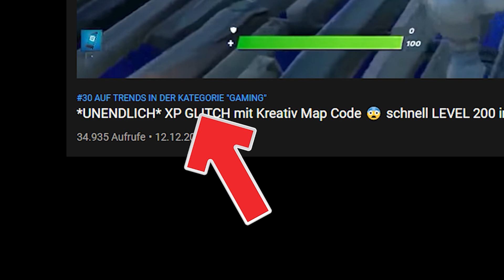kann man GEBANNT werden für XP GLITCH ? 😰 (Die Wahrheit!) in Fortnite Kapitel 3 Deutsch Unendlich EP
In diesem Video von mir Aveez kann man GEBANNT werden für XP GLITCH ? 😰 (Die Wahrheit!) in Fortnite Kapitel 3 Deutsch Unendlich EP Kreativ Map Code 😨 schnell LEVEL 200 in Fortnite Kapitel 3 Deutsch XP ✨ nach UPDATE leveln kann man gebannt werden für xp glitch hacking in fortnite ps4 nintendo switch mobile konsole pc german xp trick xp glitch working geht es in der neuen fortnite chapter 3 kapitel 3 season 1 um ein unendlich fortnite xp glitch also ein xp glitch fortnite chapter 3 . Ein xp glitch in fortnite xp glitch kapitel 3 macht man ep mit ein fortnite glitch auf einer fortnite xp map für fortnite xp oder auch exp um ein level glitch zu haben wie standart skill oder wannabe oder simex für xp creative ep glitch fn glitch . übrigens könnt ihr auch ein kostenlos battle pass bekommen oder v bucks vbucks geschenk aus dem Daily Item Shop von Ferjus oder Detu was neu season 9 kapitel 2 kapitel 3 season 1 offical deutsch german trailer reaktion battle pass gratis xp glitch season 1 kapitel 3 neu deutsch spoiler gratis battle pass spiderman , so haben große youtuber es geschafft einen og account mit renegade raider oder og ghoul in fortnite zu bekommen wie standart skill oder simex oder flakezc sowie wannabe.

*UNENDLICH* XP GLITCH mit Kreativ Map Code 😨 schnell LEVEL 200 in Fortnite Kapitel 3 Deutsch XP ✨

Fortnite Daily Item Shop 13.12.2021 | SIE IST WIEDER DA | Shop von heute 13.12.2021 | FERJUS

ich FLIEGE mit SPIDER-MAN über die MAP!! (bitte löschen epic) | Fortnite Kapitel 3 Deutsch von steel bree also steelbree

*Dieses Video ist nur zur Unterhaltung - alle gesagten Dinge sind ausgedacht*

*NEUER* UNENDLICH XP GLITCH für schnell LEVEL in Fortnite Kapitel 3 Deutsch nach UPDATE